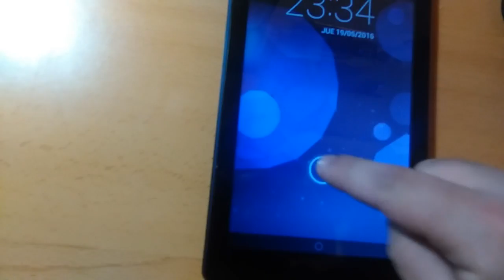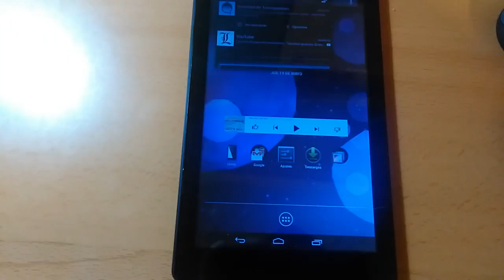📱 Tablet no funciona táctil 💡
En este vídeo explico como poder utilizar una tablet a la que no le funciona bien el tactil.
Comprar el cable MicroUSB
Comprar el cable USB-C

¿Te ha sido útil? ¡Escribe un comentario!
¡Propón nuevas ideas para nuevos contenidos!
¡Pronto más vídeos!

Mi PC Portátil:
Sistema Operativo: Linux Ubuntu 14.04 / Windows 10
Procesador: Intel Core i3-2350M - 2.30GHz
Memoria RAM: 6 GB
T. Gráfica: Intel Graphics 3000
Disco Duro: 500 GB